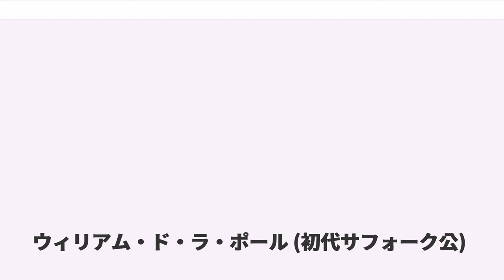ウィリアム・ド・ラ・ポール (初代サフォーク公)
初代サフォーク公・初代サフォーク侯・第4代サフォーク伯ウィリアム・ド・ラ・ポール（William de la Pole, 1st Duke of Suffolk, 1st Marquess of Suffolk, 4th Earl of Suffolk, KG, 1396年10月16日 - 1450年5月2日）は、百年戦争期のイングランドの主要な司令官の一人であり、後に王室侍従長として国王ヘンリー6世に仕えた貴族である。第2代サフォーク伯マイケル・ド・ラ・ポールとキャサリン・ド・スタッフォードの次男として、サフォークのコットン（Cotton）で生まれた。

若い頃から百年戦争の主戦場であるフランスに従軍しており、1415年にで重傷を負い、この時に父も戦死した。同年のアジャンクールの戦いで兄の第3代サフォーク伯マイケル・ド・ラ・ポールも戦死したため、ウィリアムは爵位を継いで第4代サフォーク伯になった。

1428年のオルレアン包囲戦の際に総司令官ソールズベリー伯トマス・モンタキュートが戦死すると、サフォーク伯は後任として総司令官に昇進、シュルーズベリー伯ジョン・タルボット、トーマス・スケールズ、ウィリアム・グラスデールらと共に包囲網の指揮を取った。この包囲網は翌1429年5月にジャンヌ・ダルクらの活躍で壊滅しグラスデールは戦死、サフォーク伯はジャルジョーまで後退するが、攻勢に転じたフランス軍は逆に6月11日からジャルジョー攻城戦を展開し、翌12日に城は陥落、サフォーク伯はフランス軍の捕虜になってしまう。シュルーズベリー伯とスケールズもベッドフォード公ジョンの命令でパリから南下したジョン・ファストルフの援軍と合流したが18日にパテーの戦いで敗れて捕虜となりイングランド軍は撤退、1431年に多額の身代金を払って解放されるまでの2年以上もの間、サフォーク伯はフランス王シャルル7世に捕らえられていた。

保釈されて帰還した彼は国王の侍従になり、当時イングランド国政の中心にいてローマ教皇の信任も厚かったヘンリー・ボーフォート枢機卿と連携するようになる。この時期のサフォーク伯の最大の功績は1444年にヘンリー6世の妃としてマーガレット・オブ・アンジューを迎えるための交渉をまとめ上げた事であり、同年にこの功績で彼はサフォーク侯に昇進する。サフォーク侯自身は1430年11月11日にアリス・チョーサーと結婚、これが縁で1445年に生前義父が務めていたウォリングフォード城の城主に就任、アリスがボーフォート枢機卿の母方の従姪でもあったことからボーフォート派の領袖となっていった。

1447年にグロスター公ハンフリーとボーフォート枢機卿が亡くなると、残ったサフォーク侯がヘンリー6世政権の陰の実力者になった。さっそく彼は自分自身を王室侍従長や海軍司令長官等の要職に任命、同年にペンブルック伯に列せられた上、翌1448年にはサフォーク公に列せられた。人事でも権勢拡大を目論み、1445年にボーフォート枢機卿の甥に当たるサマセット公エドムンド・ボーフォートをノルマンディー総督に起用、反対派のヨーク公リチャードを1447年にアイルランド総督として遠ざけ、他の大貴族の発言権も縮小させた。更に、一人息子ジョンとサマセット公の姪マーガレット・ボーフォートを婚約させボーフォート家との連携を強化、事実上政権を掌握したサフォーク公はヘンリー6世とマーガレット夫妻の信任の下で権勢を振るった。

だが、こうした専制体制は抗戦派は元より大貴族、議会や国王側近など多くの反感を買い、1444年の結婚でフランスとの和睦を図りトゥール条約を結んだ際にメーヌ・アンジューをフランスへ渡す条件が1447年に暴露、非難された。ノルマンディーの入植者からも和睦と引き換えに大陸領を犠牲にするサフォーク公の姿勢に不満が相次ぎ、抗戦派のヨーク公に対する期待が高まっていった。

更に、続く3年間の北フランス戦線は完敗状態であり、1448年3月にル・マンをフランス軍に奪われ、サフォーク公は何とか休戦交渉を妥結すべく努力したが、1449年3月にフージェールが大陸のイングランド軍の独走で落とされるとフランスが報復しノルマンディー征服作戦を展開、ノルマンディー方面の重要拠点ルーアンもフランス軍の猛攻を前に11月4...